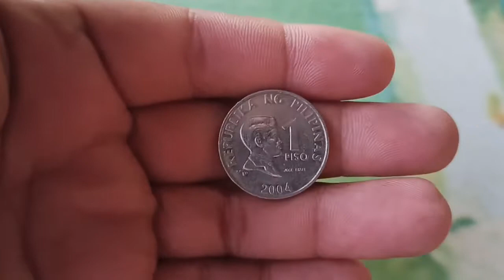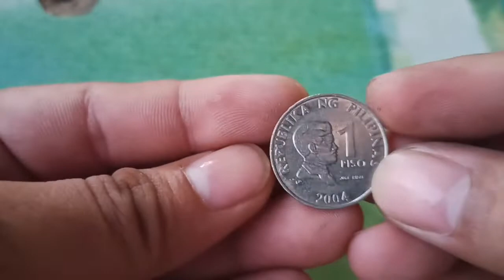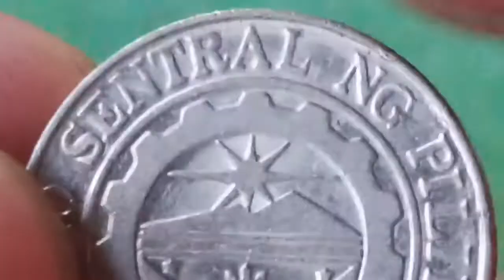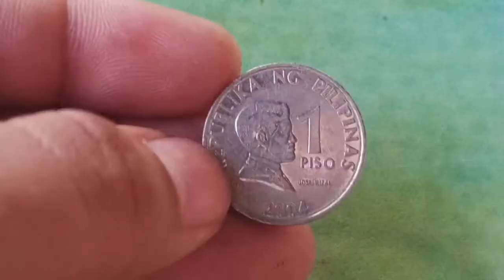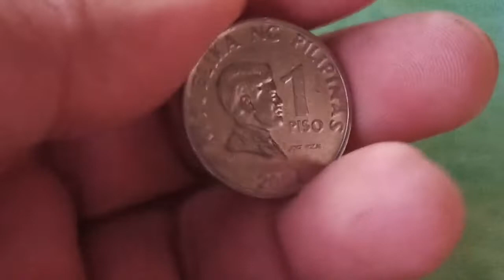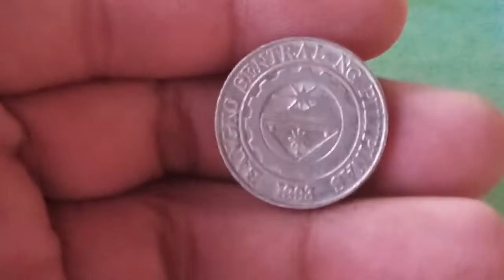Rare 2004 1piso? | COIN HUNT #27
Sorry po baguhan lang..😁😁😁